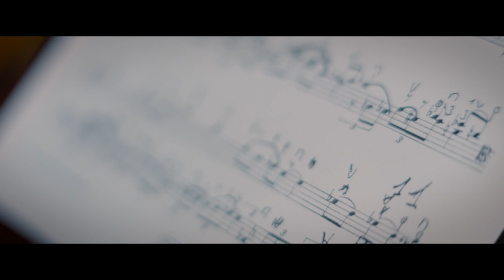MusaE 2023. Música en los Museos Estatales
Impulsado por la Dirección General Patrimonio Cultural y Bellas Artes del Ministerio de Cultura y Deporte con el apoyo de Acción Cultural Española (AC/E), el proyecto MusaE se articula como un circuito de conciertos y micro-conciertos acústicos que circula por la red de Museos Estatales. El testimonio de su éxito se encuentra en las palabras de los protagonistas de la edición del año 2022.